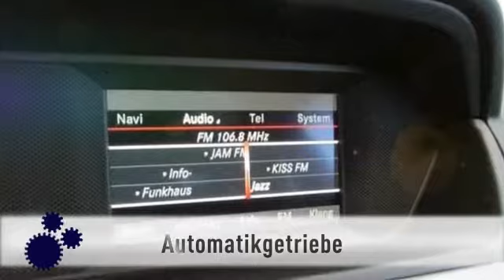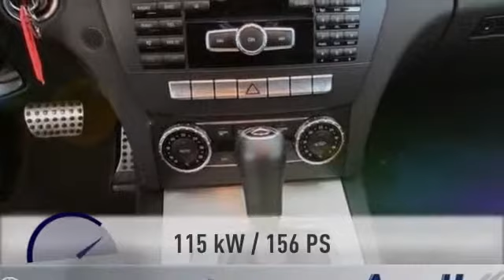Mercedes-Benz C 180 C 180 C BE AMG Xenon-ILS PTS Sitzheizung Navi